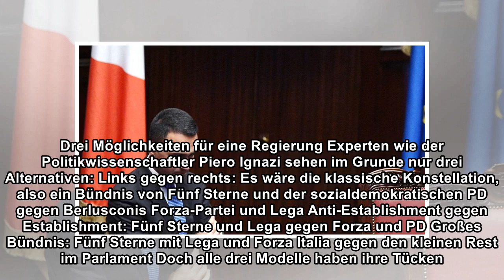Regierungsbildung in Italien: Blockieren, taktieren, aussitzen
Mittwoch, 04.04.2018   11:36 Uhr Für Luigi Di Maio ist die Sache klar: "Wir wollen regieren", wiederholt der Spitzenkandidat von Italiens Fünf-Sterne-Bewegung immer wieder. "Niemand wird uns aufhalten...